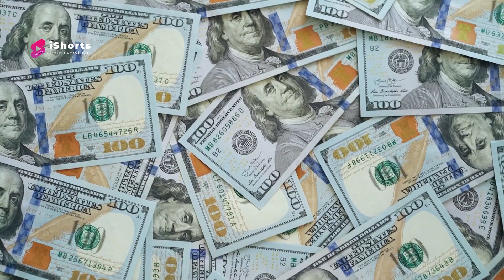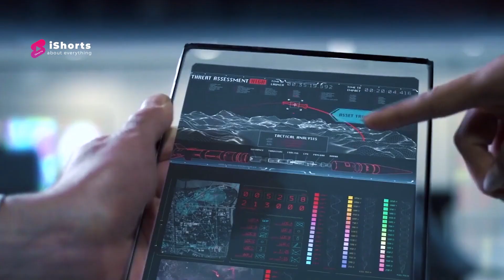TOP 10 6th Generation Fighter Jets in The Worlds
NGAD | Tempest | Mikoyan PAK DP | Mitsubishi F-X | AMCA | 6th Generation Fighter Jets fighter is a conceptualized class of fighter aircraft design more advanced than the fifth-generation fighters jets.  That are currently in service and development. Several countries have announced the development of a sixth-generation aircraft program, including the United States, Japan, Russia, the United Kingdom, France and China.

Typical design of 6th Generation Fighter jets include:

Advanced digital capabilities including high-capacity networking, AI, data fusion, cyber warfare, D2D and battlefield command, control and communications (C3) capabilities.

Optionally manned, with the same airframe capable of conducting piloted, remote controlled or onboard-AI controlled missions.

Enhanced human-systems integration, with virtual cockpits presented via helmet-mounted displays which allow the pilot 360-degree vision with AI-enhanced battlefield awareness, and replacing conventional instrument panels.

Advanced stealth airframes and avionics.

Advanced variable-cycle engines able to cruise economically but still deliver high thrust when required.

Increased-range stand off and BVR weapons.
Potential use of directed-energy weapons such as a laser CIWS.

Chapter:
00:00 Intro
00:015 6th Generation Fighter jet Overview
01:46 NGAD Fighter Jets
03:33 BAE System Tempest Fighter Jets
05:19 Mikoyan PAK DP
06:48 Mitsubishi F-X
08:32 HAL AMCA Fighter Jets
09:25 China 6th Gen Fighter jets
10:08 Ends